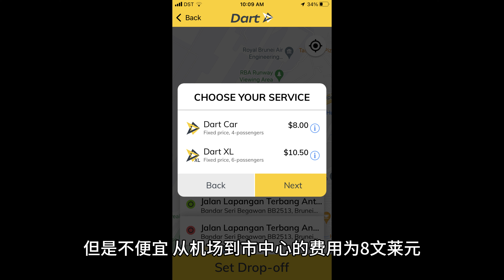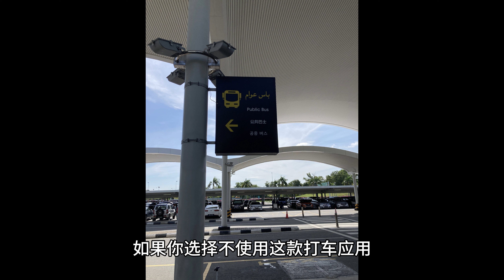在文莱6个小时可以做些什么？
这是从亚庇飞往曼谷在文莱停留6个小时的影片，如果喜欢可以帮我点赞和关注